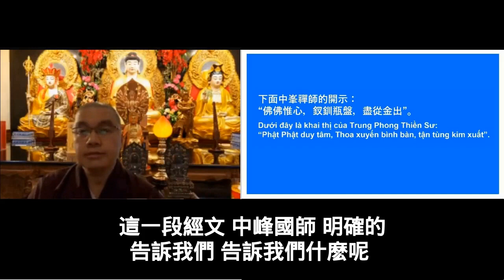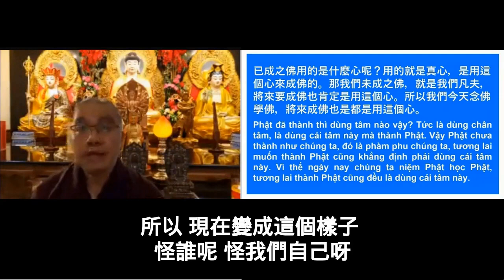a學悟法師20220226《中峰三時繫念法事》（六）今天我們跟 阿彌陀佛 跟諸佛菩薩 區別最大的就是在這個用心的問題 他們用的都是真心 菩提的心 我們用的是煩惱的心 分別的心 執著的心 不聽話呀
上一次我們講的是【心心即佛】下面講【佛佛惟心】這一段經文 中峰國師 明確的告訴我們 告訴我們什麽呢 他説 佛 佛有幾個 佛有兩個 佛有兩個 哪兩個呢 一個是古佛 古佛就是指阿彌陀佛 釋迦牟尼佛 就是已成之佛的 已經成佛的了 一個 是今佛 今佛是指未成之佛 是指我們 我們現在 都是在開始努力嘛 要跟阿彌陀佛一樣 指這兩個
雖然中峰國師爲我們説明佛有兩個 但是 我們一定要知道 中峰國師明確的告訴我們 無論已經成佛的 未成之佛 還沒成佛 就是指我們 現在的 無論是古佛 無論是今佛 他都是一個佛 你看 中峰國師講的話非常有意思 無論 是古佛也好 還沒成佛也好 已經成佛也罷我們都可以成爲阿彌陀佛 我們都有這個機會成爲一切諸佛 都可以代表十方三世一切諸佛 都可以的
這個是從理上來講的 從果上來講的 所以中峰國師告訴我們 其實我們跟阿彌陀佛 都是一樣的 跟釋迦牟尼佛 都是一樣 跟十方一切諸佛都是一樣的 你看 釋迦牟尼佛成佛在菩提樹下明確的告訴我們 告訴我們什麽【一切衆生皆有如來德相 但以妄想分別而不能證得】我們每個衆生都有這個機會成佛的 跟他是沒有兩樣 都是一不是二
像慧能大師所講的【何其自性】自性本來清淨的 自性本來是有佛性的 自性本來是不動搖的 問題來了 爲什麽我們現在變成這個樣子  我們爲什麽變成這個樣子呢 我們跟阿彌陀佛的區別 最大是在哪裡 爲什麽他們能夠成佛 那爲什麽我們到現在 無量劫以來都是凡夫 區別在哪裡 下面中峰國師告訴我們 大家要好好聼 這個很重要了
中峰國師 告訴我們【我們跟阿彌陀佛 跟釋迦牟尼佛 跟十方一切諸佛如來】區別最大的在哪裡呢 在用心啊 用心不一樣而已 這個很重要 用心不一樣 已成之佛 就是指阿彌陀佛 釋迦牟尼佛 阿彌陀佛 釋迦牟尼佛 他們成佛是用什麽心呢 這個答案大家都知道 因爲大家常常聼經的人 常常讀經的人 都知道這個答案。但是 你知道這個答案 但是這個答案你沒辦法流出來 什麽樣的原因 大家都知道 他們用的心都是用真心的 什麽叫做真心 用恭敬的心 用他的菩提的心 用虔誠的心 用孝敬的心 用這種的心 來修行成果的 所以 他們用這個心來成佛的 那我們未成之佛呢 就是講我們這個凡夫 我們這個凡夫 如果將來要成佛 也不能離開這個原則  就是說肯定 也是要用這個心 這個很重要的 所以今天我們跟 阿彌陀佛 跟諸佛菩薩 區別最大的就是在這個用心的問題
他們用的都是真心 我們用的心是什麽 就是煩惱的心 分別的心 妄想的心 執著的心 所以現在變成這個樣子 怪誰呢 怪我們自己呀 爲什麽呢 不聽話呀